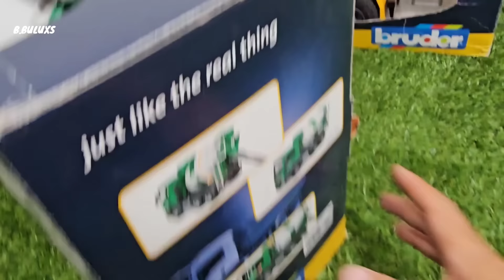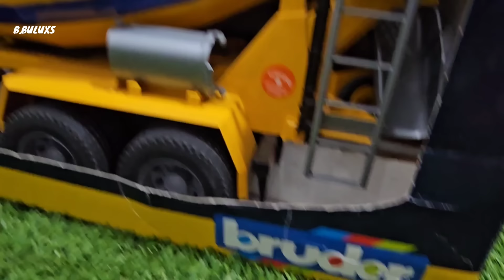Truk truk molen | Jenis jenis mobil truk molen besar dan kecil | Unboxing mixer truck scania bruder